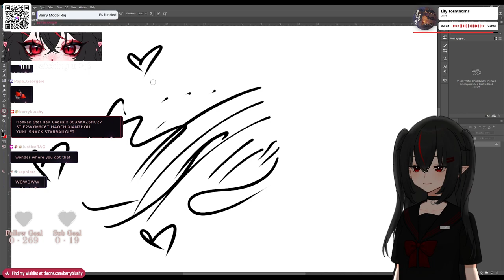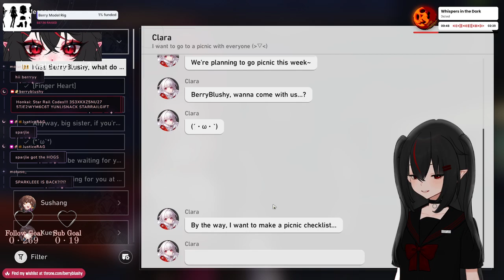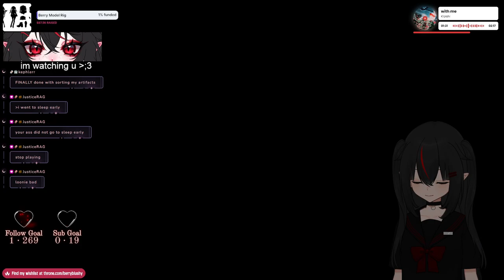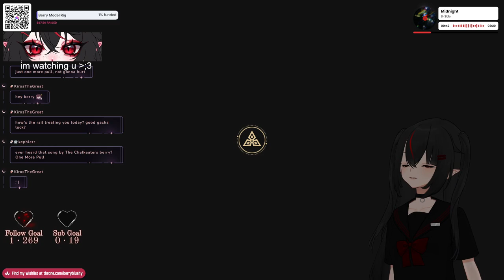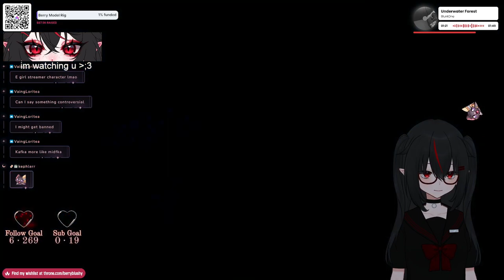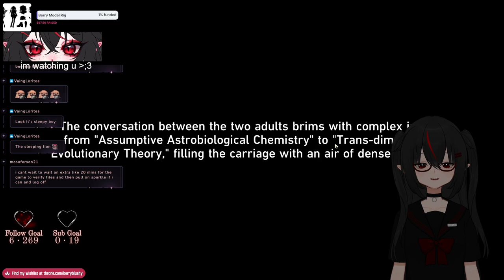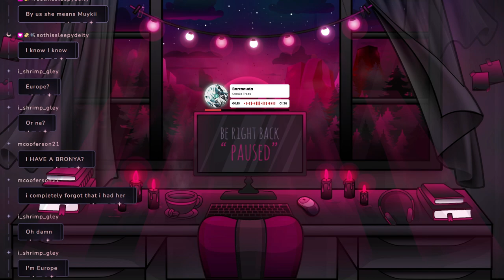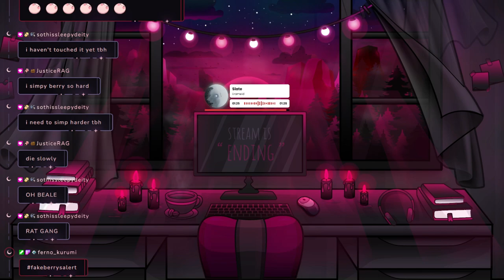【08/28/2024】🦇Chill HSR🦇【Berry】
0:00 - Stream Starting
6:38 - Chill Talk Starts
14:45 - Gameplay Starts
3:22:20 - After Stream Talk